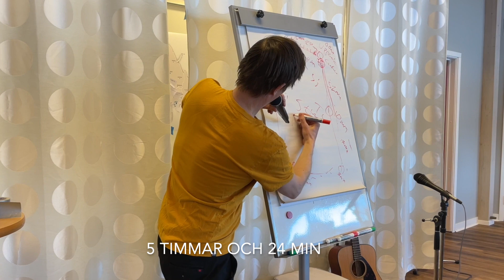CYKLA! En komisk inspirationsföreläsning